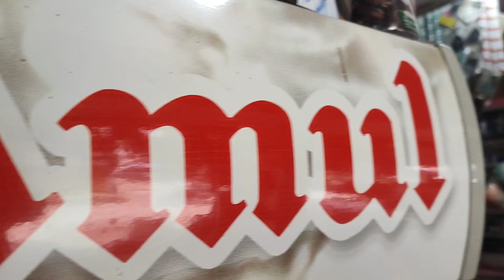Gorom gorom yao haba jahwibai || Bengtal Serfanguriyao || Jirila &Dhiraj#subscribe